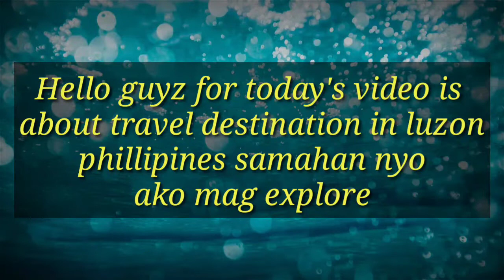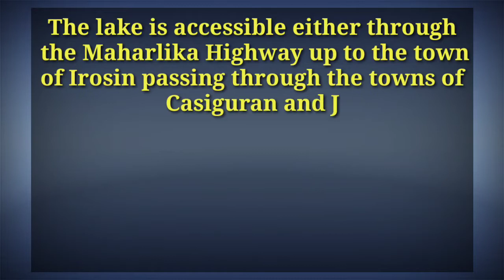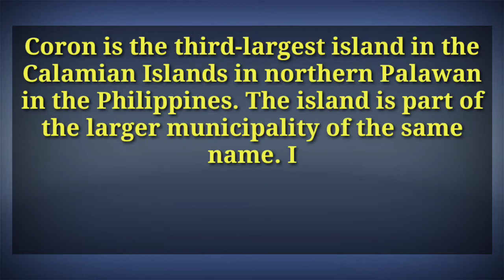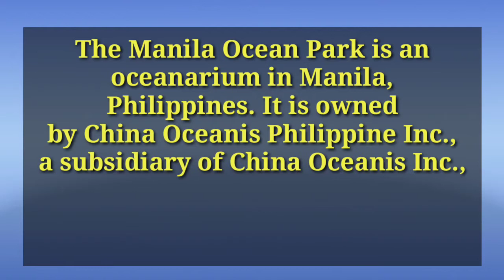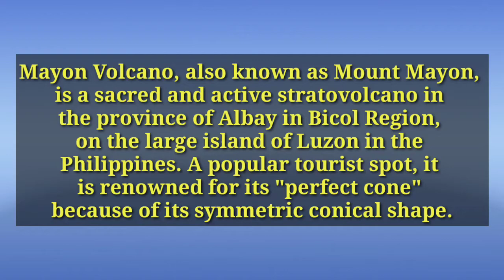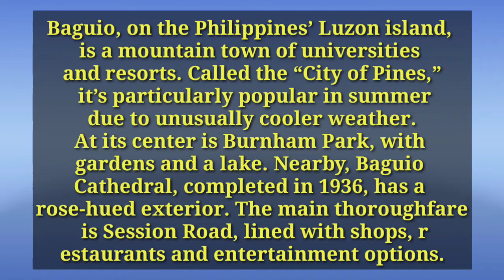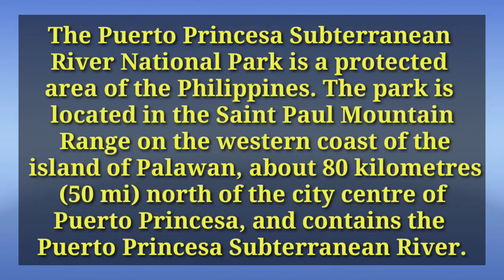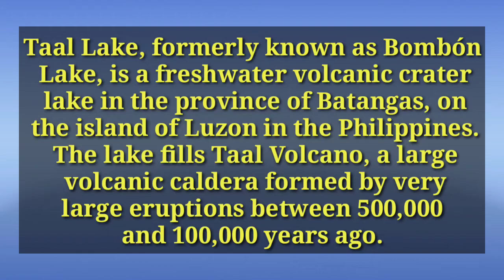TOP 10 BEST TRAVEL DESTINATION IN LUZON PHILLIPINES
At click na din Ang tiny button bell para updated kayo sa aking mga upcoming vedio.

the philippines, officially the republic of the philippines, is an archipelagic country in southeast asia. situated in the western pacific ocean, it consists of about 7,641 islands that are broadly categorized under three main geographical divisions from north to south: luzon, visayas, mindanao.

Top 10 best travel distanation
1.Banaue rice terraces - IFUGAO
2.Bulusan lake - SORSOGON
3.Coron island - Palawan
4.Luneta park - Roxas boulevard Manila
5.Baguio city
6.Pagsanjan falls - Laguna
7.Manila ocean park
8.Mayon volcano - ALBAY BICOL REGION
9.Puerto prinsesa - Palawan
10.Taal lake -

INDAY GARUTZZ MEMBER